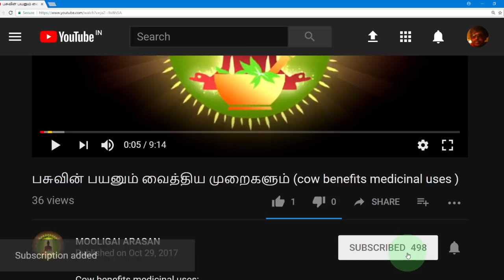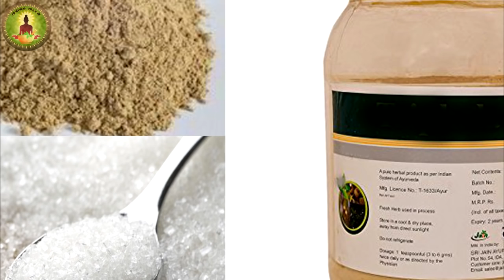Cardamom medicinal use(ஏலக்காயின் மருத்துவ குணம் )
Cardamom medicinal uses